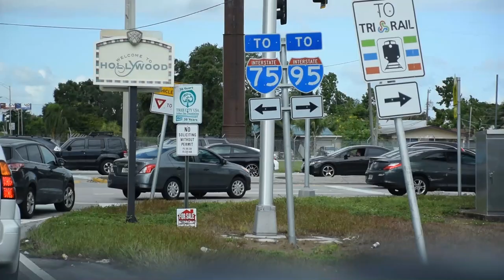Recap Mix // Chaminade Madonna vs University School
Final: Chaminade Madonna 33 University School 14